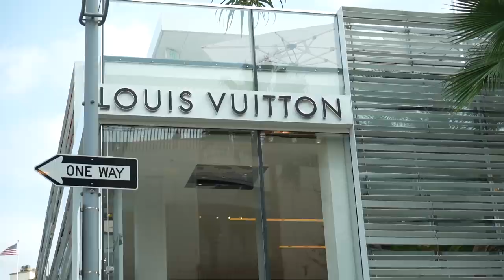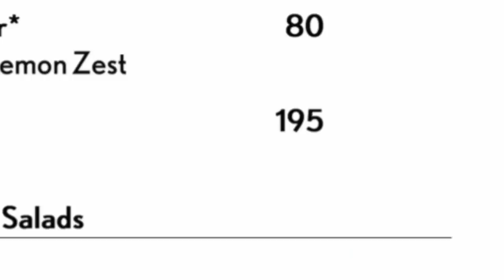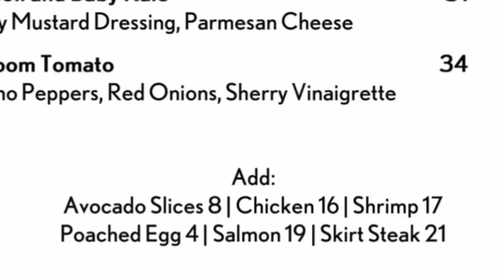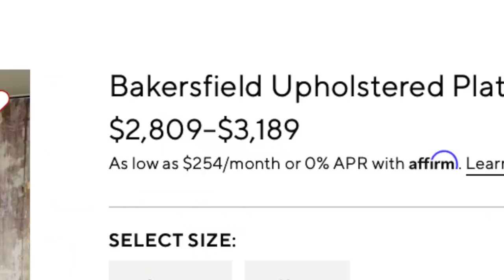Switching CREDIT CARDS w/ Lauren Giraldo!! *no limit*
Today we're switching credit cards with Lauren Giraldo! Who should I film this with next? Lauren's credit card swap

I donated $1000 to The Jed Foundation! They're doing awesome things

**IF YOU'RE READING THIS** comment "declined"